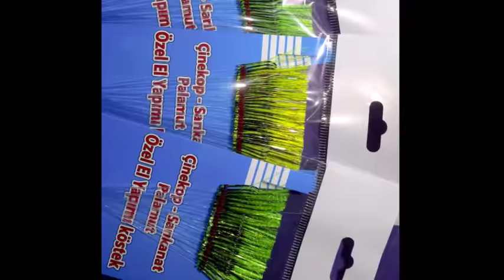Çalışmalara devam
Yeni,yepyeni bir seri çaparilerim